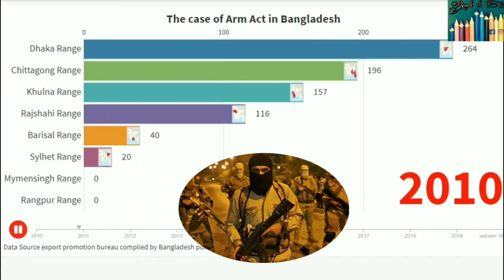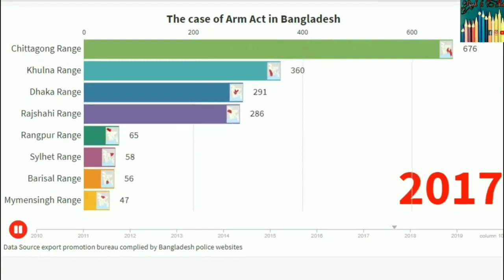বাংলা পরিসংখ্যান || Arm act in Bangladesh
Arm act in Bangladesh

bangladesh,bangladesh army,business law in bangladesh,company registration in bangladesh,bangladesh news,gun license in bangladesh,motor vehicle act in bangladesh,road transport act in bangladesh,digital security act in bangladesh,traffic offences and penalties in bangladesh,bangladesh army training,bangladesh air force,act of bangladesh,defense update bangladesh,bangladesh army chief in ima,arms license in bangladesh,fire arms law in bangladesh